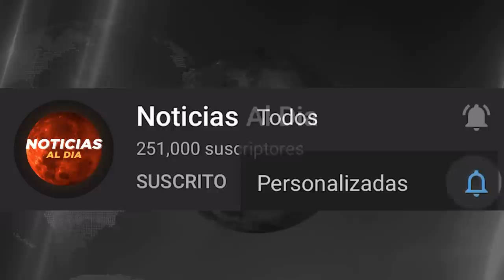RUSIA Y UCRANIA HOY NOTICIAS 19 DE OCTUBRE 2022, MALAS NOTICIAS PARA PUTIN ULTIMA HORA PRESTAMOS